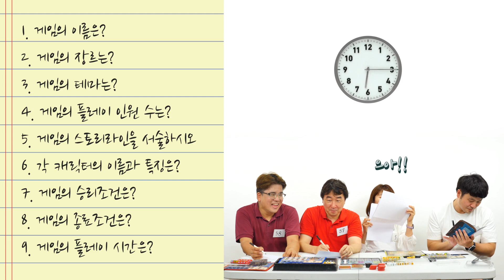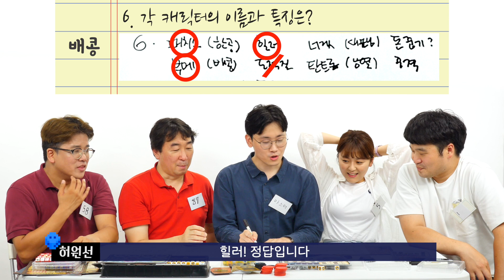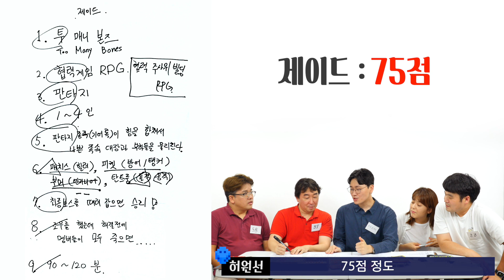뼈많이?? Too Many Bones가 보터뷰에 떴다!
보드게임 매니아들이 애타게 기다린 Too Many Bones가 보터뷰에 떴습니다!
보드라이브 호스트들의 게임 이해력은 과연 몇점이나 될지??